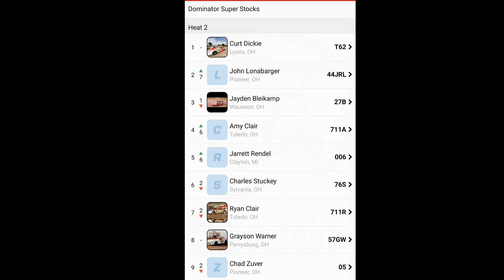Next Turn Racing, Oakshade Raceway, Dominator Super Stock, Heat 2 August 12, 2023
Dominator Super Stock Heat #2     8/12/2023  In Car Front and Rear views and from pit stands.